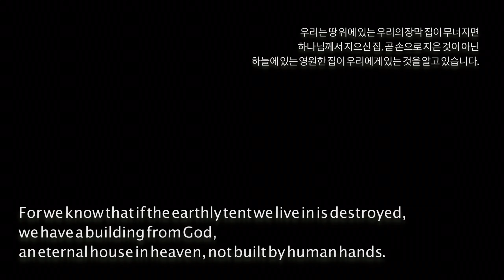SON | Communion (Maverick City Music)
[Communion] by Maverick City Music

우리의 모든 깨어짐을 맡겨드립니다.
회복의 시간을 노래할 때, 우리의 소망은 더이상 부끄럽지 않게 될 것입니다.

"하나님께서는 죄를 알지도 못하신 분에게 우리 대신 죄를 짊어지게 하셨습니다. 이는 우리로 그리스도 안에서 하나님의 의가 되게 하시려는 것입니다."
-고린도후서 5:21-

"God made him who had no sin to be sin[a] for us, so that in him we might become the righteousness of God. "
-2 Corinthians 5:21-

_Thank you ‘sons'
이승훈(Video), 유종권(A.Guitar), 박현서(Piano), 변영성(Bass), 김범준(Drums), 허준호(Recording)

_번역: SON (한글 자막 지원됩니다.)